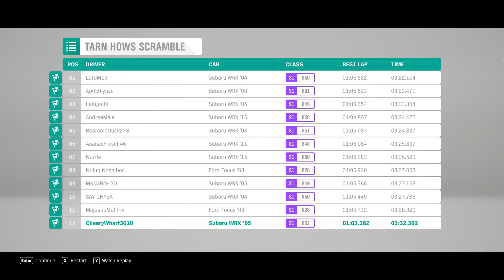Ignite Your Racing Skills with Forza Horizon 5!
Title: Ignite Your Racing Passion with Forza Horizon 5!

Description:
Get ready to embark on the ultimate racing adventure with Forza Horizon 5, the latest installment in the acclaimed Forza Horizon series. This breathtaking open-world racing game takes you on an exhilarating journey through the stunning landscapes of Mexico, offering an experience like no other.

🌮 **Viva Mexico!**: Immerse yourself in the rich and diverse culture of Mexico as you explore its breathtaking landscapes, from lush jungles to arid deserts, vibrant cities, and serene coastal roads. The attention to detail in recreating Mexico's beauty is second to none.

🏎️ **A Car Enthusiast's Dream**: Choose from a jaw-dropping collection of over 500 of the world's most iconic cars, each meticulously detailed and ready to tear up the open road. From classic vintage rides to cutting-edge supercars, the options are boundless.

🌄 **Open-World Exploration**: Forza Horizon 5's open world is a playground for every racing enthusiast. Roam freely through a vast and ever-evolving landscape, discover hidden gems, and take on exciting challenges. Whether you prefer off-road adventures or high-speed street races, the choices are yours to make.

🎮 **Innovative Gameplay**: With a dynamic weather system, day-night cycles, and a variety of gameplay modes, every race feels different and exhilarating. Take on friends in online multiplayer, compete against AI drivers, or simply enjoy the solo experience.

🌟 **Stunning Graphics**: Forza Horizon 5 pushes the boundaries of what's visually possible. With next-level graphics, the game delivers breathtaking realism, making every moment an awe-inspiring visual treat.

🔧 **Car Customization**: Customize your vehicles to your heart's content. Tweak and modify your cars, both visually and mechanically, to suit your racing style and gain an edge on the competition.

🎵 **Epic Soundtrack**: Groove to an incredible soundtrack featuring a diverse mix of music genres that will keep your adrenaline pumping as you burn rubber on the Mexican roads.

🏆 **A Thrilling Journey**: Whether you're a casual gamer or a hardcore racing fan, Forza Horizon 5 offers a thrilling and accessible racing experience. Progress through the game, unlock new cars, and become a Horizon Superstar in the vibrant world of motorsports.

📸 **Capture the Moment**: The game's Photo Mode allows you to capture your most exhilarating and breathtaking moments, share them with the world, and show off your racing skills.

Forza Horizon 5 is not just a game; it's a lifestyle for racing enthusiasts. Ignite your racing passion, hit the open road, and experience the thrill of a lifetime. Get ready to embark on an unforgettable journey through Mexico's diverse and stunning landscapes. Get behind the wheel, feel the rush, and become the Horizon Superstar you've always dreamed of. Your racing adventure starts now!